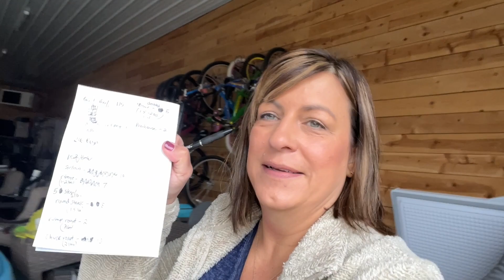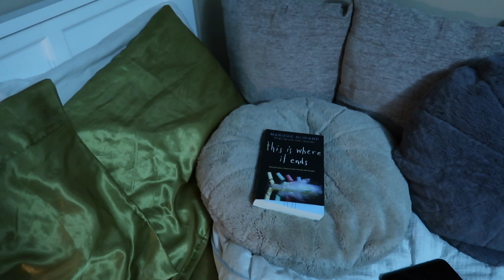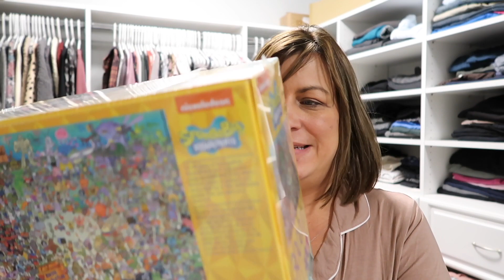What I Got For Christmas & New Bedroom Organization!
Karli shares some of her new updated bedroom after organizing some of her Christmas gifts. I do a haul of What I got for Christmas 2021.  Also- we bought a COW!!!

☆  KEN & CANDI’S WEIGHT LOSS LINKS  ☆